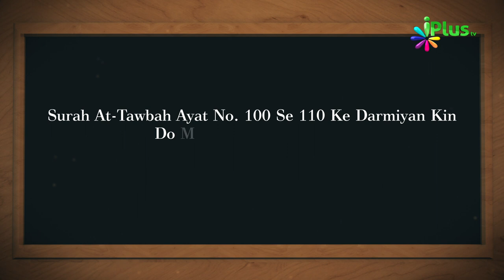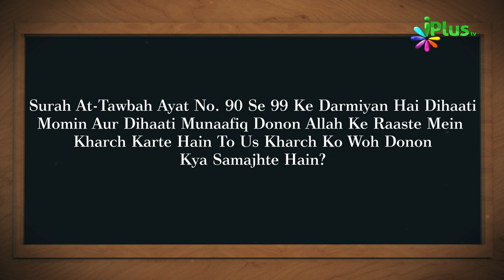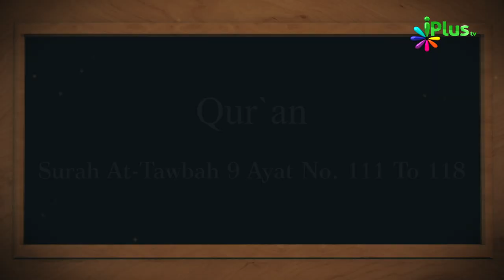Aaj Ka Sawal 320 - iPlus TV | Islamic Quiz | Islami Sawal Jawab | Deeni Sawal Jawab